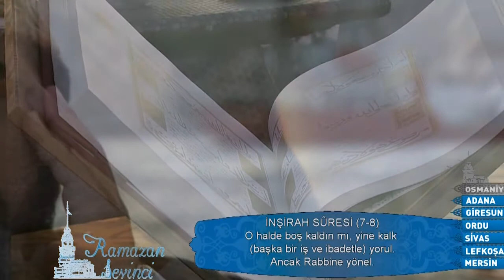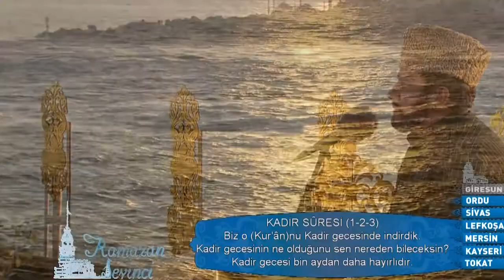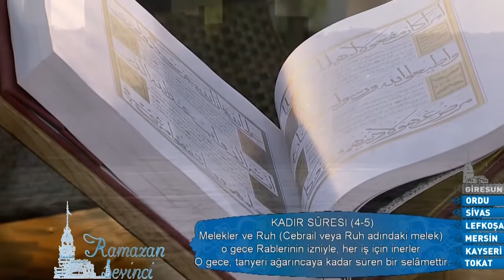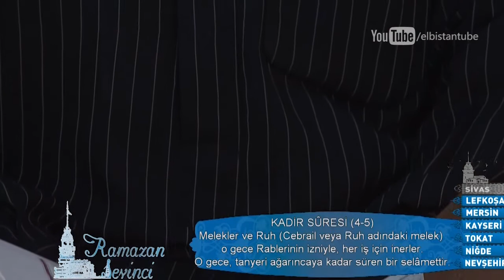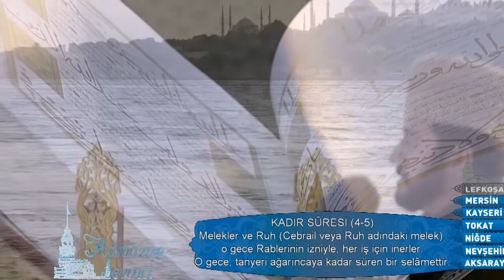Syed Sadaqat Ali - Duha / İnşirah / Kadir - Kuran-ı Kerim Tilaveti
Pakistanlı Syed Sadaqat Ali

Duha / İnşirah / Kadir - Kuran-ı Kerim Tilaveti